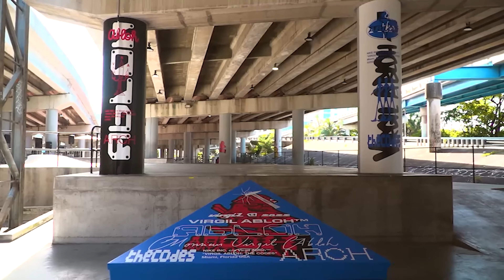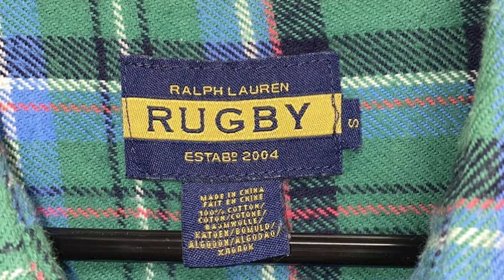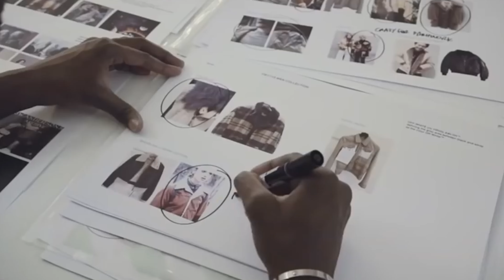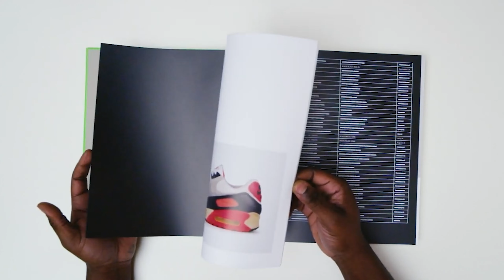La STORIA di VIRGIL ABLOH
Dopo gli scorsi episodio dove vi sono andato a raccontare la storia di Benjamin Kickz e delle Dunk Low Pidgeon oggi andiamo a parlare di uno dei più importanti designer al mondo. In questo video parlerò della storia di Virgil Abloh.

Sezione Del Video:
00:00 Intro
00:42 Le origini
01:23 L' incontro con Kanye West
02:10 L' esperimento Pyrex Vision
03:14 La creazione di OFF-WHITE
03:55 Nike e Louis Vuitton
04:55 The TEN
06:34 La Malattia
07:13 Conclusione